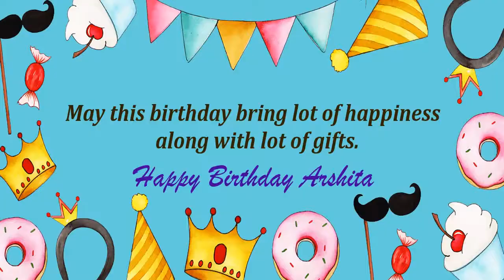Happy Birthday Arshita Image Wishes Kids Video Animation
Happy Birthday Arshita Images for kids. Send PersonArshitazed happy birthday wishes to Arshita in 1 min by installing GreetName App from google playstore. Hundreds of happy birthday wish templates and messages to choose for kids/child.
GreetName has hundreds of image templates to choose from based on gender, age, and relationship. Pick the best image template. Enter Your Name and share Arshita Picture birthday wishes image as status on any social network such as facebook, whatsapp, instagram, telegram, etc

Wish You happy birthday Arshita
Many Many Happy returns of the day to Arshita
Happy Birthday To Arshita